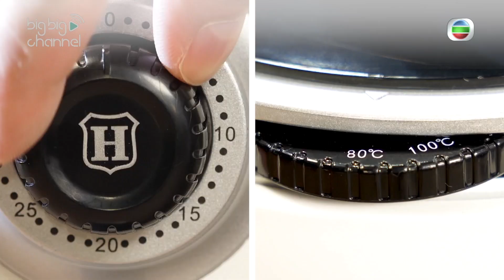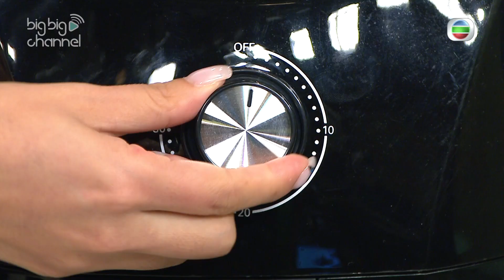流行都市 | 用氣炸鍋都整到超彈牙檸檬蝦 | 氣炸鍋食譜 | 彭慧中｜安德專｜劉彩玉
【流行都市】用氣炸鍋都整到超彈牙檸檬蝦🍽️
越南特級Jumbo虎蝦仁400g😍 超抵價$118😍
氣炸鍋可以整到酸酸辣辣超彈牙juicy嘅檸檬蝦？😋 有咗氣炸鍋同越南特級Jumbo虎蝦仁，想喺屋企食到夏日必備嘅泰國王牌小食都話咁易! 👍小編為大家奉上氣炸開胃檸檬蝦食譜, 等你可以食到泰國嘅味道!😍

big big shop嘅越南特級Jumbo虎蝦仁重成400g 都只係$118, 咁抵但絕對高質, 虎蝦身為蝦中極品，蝦肉飽滿彈性十足，蝦味仲好濃郁!  越南出產嘅虎蝦鮮甜彈牙，隻隻肉質紮實肥美，簡單以豉油烹調就可以帶出蝦肉嘅鮮香，而且蝦仁充滿蛋白質又低卡, 煮咩都可以放幾隻入去提升鮮味, 絕對是必食同必備嘅優質食材! 大家快啲上big big shop將呢個深受食家喜愛嘅越南特級Jumbo虎蝦仁帶返屋企啦!